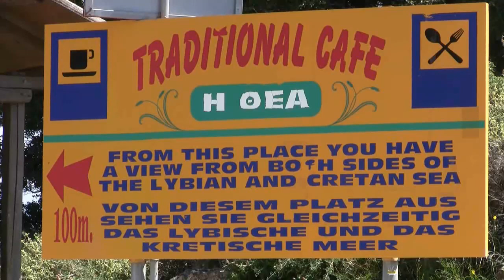Weg tussen Istron en Males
De gereden route tussen de dorpen Istron en Males op Kreta Griekenland.